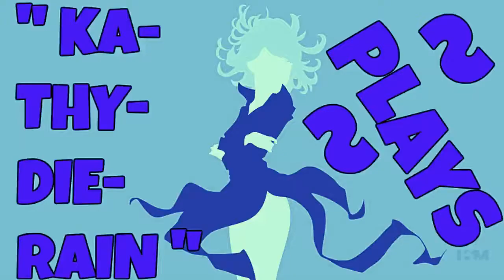Naruto Ultimate Ninja Heroes: Vs Mode Gameplays PART #3. Ino Yamanaka Vs Sakura Haruno 🔛 👈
" Ka~Thy~Die~Rain " / "  {  KaThyDieRain  }  "
ƘƛƬӇƳ ƦƛƖƝ ᑎᗩᗰᕮ ƤԼƛƳƧ: {Kathy Rain Name Plays} :

KaThyDieRain Plays - Naruto Ultimate Ninja Heroes: Vs Mode Gameplays PART #3. Ino Yamanaka Vs Sakura Haruno Normal Difficulty Level 🔛 👈

ME:

Ino Yamanaka   🔛 👈

Against:  Sakura Haruno  🔛 👈